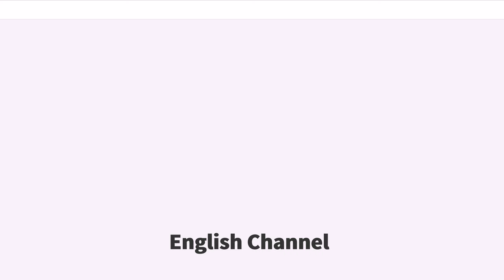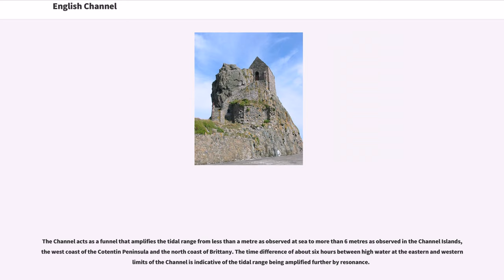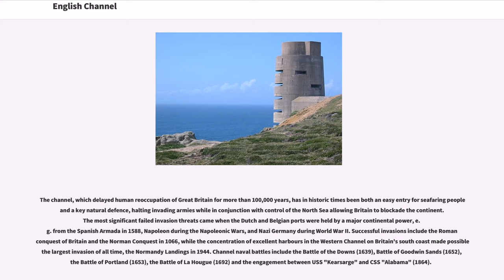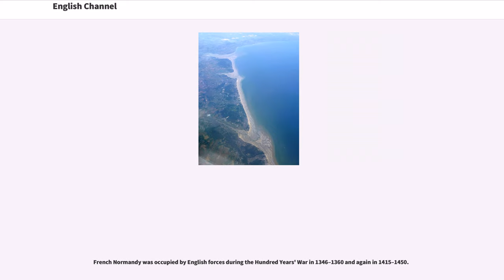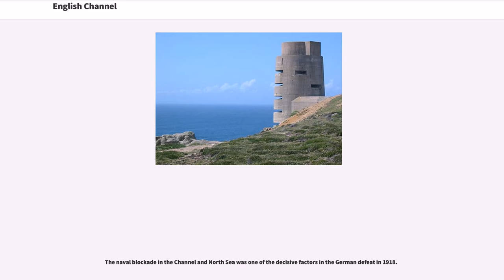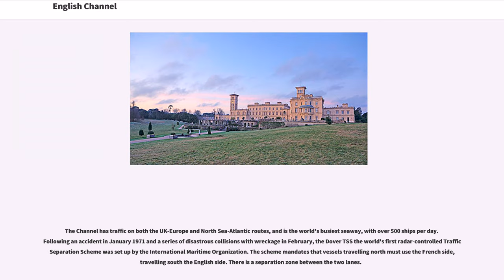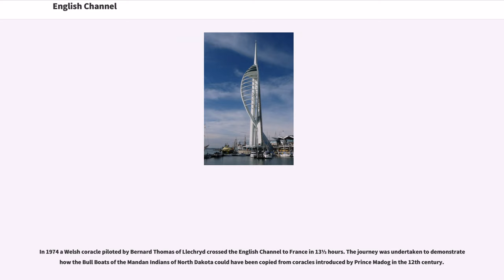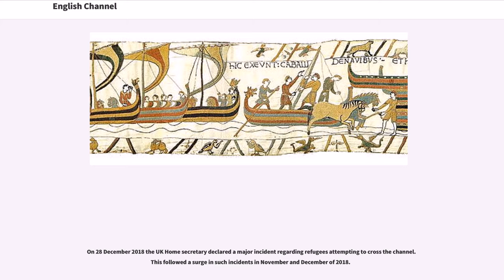English Channel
The English Channel (, "The Sleeve"; , "Sleeve Channel"; , "Sea of Brittany"; , "British Sea"; , "The Channel"), also called simply the Channel, is the body of water that separates southern England from northern France and links the southern part of the North Sea to the Atlantic Ocean. It is the busiest shipping area in the world.

It is about long and varies in width from at its widest to in the Strait of Dover. It is the smallest of the shallow seas around the continental shelf of Europe, covering an area of some .

Until the 18th century, the English Channel had no fixed name either in English or in French. It was never defined as a political border, and the names were more or less descriptive. It was not considered as the property of a nation. Before the development of the modern nations, British scholars very often referred to it as "Gaulish" ("Gallicum" in Latin) and French scholars as "British" or "English".
The name "English Channel" has been widely used since the early 18th century, possibly originating from the designation in Dutch sea maps from the 16th century onwards. In modern Dutch, however, it is known as (with no reference to the word "English"). Later, it has also been known as the "British Channel" or the "British Sea". It was called by the 2nd-century geographer Ptolemy. The same name is used on an Italian map of about 1450, which gives the alternative name of —possibly the first recorded use of the "Channel" designation. The Anglo-Saxon texts often call it "Sūð-sǣ" ("South Sea") as opposed to "Norð-sǣ" ("North Sea" = Bristol Channel). The common word "channel" was first recorded in Middle English in ...